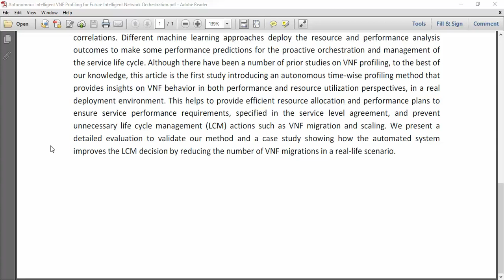Autonomous Intelligent VNF Profiling for Future Intelligent Network Orchestration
IEEE PROJECTS 2024 TITLE LIST

* Complete Source Code
* Complete Documentation
* Complete Presentation Slides
* Flow Diagram
* Database File or Dataset
* Screenshots
* Execution Procedure
* Video Tutorials
* Supporting Softwares

Support Specialization
* 24/7 Support
* Ticketing System
* Voice Conference
* Video On Demand
* Remote Connectivity
* Document Customization